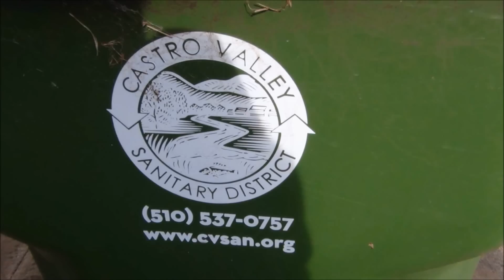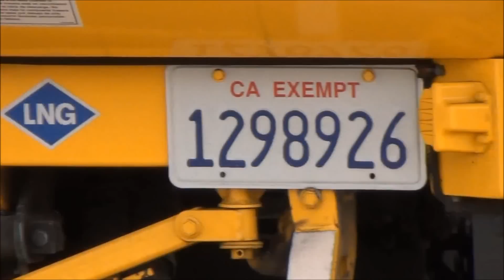Waste Management McNeilus MSL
my first MSL "action" footage AND my first WM footage. I finally managed to get the sound right. I would delete the first one,but I don't want to lose the comments. This particular truck,and judging by the grill,all the other ones I saw,are 2008 models.Apparently,WMAC is very safety conscious,you'll notice this truck has many more blinking,flashing,and strobing lights than any trucks I see around me. Also,you might notice 5 or 6 96 gallon recycling carts. For residential areas,those aren't nearly as common in the west bay as they are in the east bay where this was filmed.
A RecologySMCKid Production.